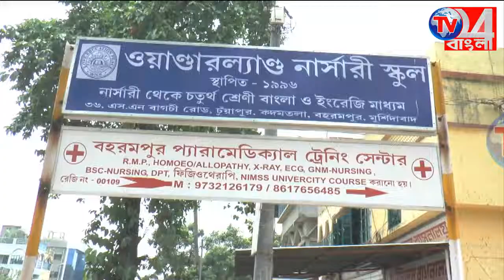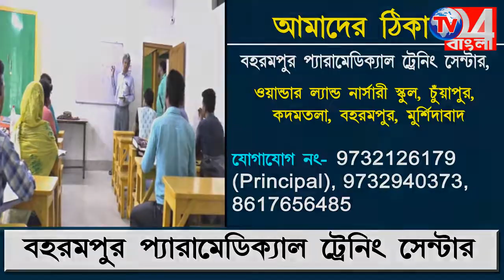কাট মানি থেকে জলের সমস্যা ,আট দফা দাবিতে পঞ্চায়েত প্রধানকে ডেপুটেশন বিজেপির-রঘুনাথগঞ্জ